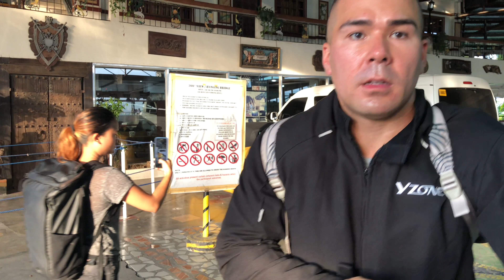Yamaha XSR 900 to Antipolo Cloud 9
Jay suggested that we go down the road to get a spot of dinner. I didn't know the road would be about 5 miles long! Come and join us for the journey on our Yamaha bikes.